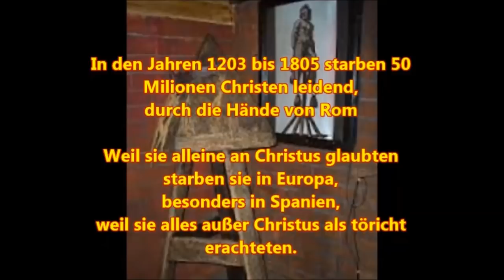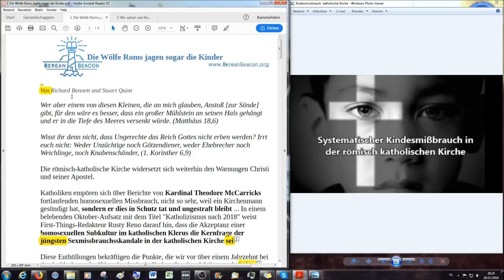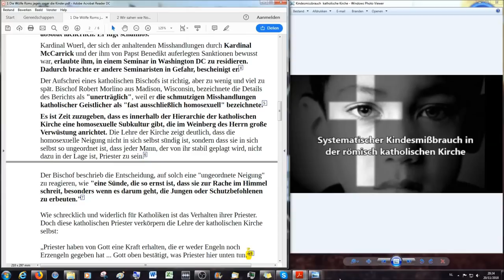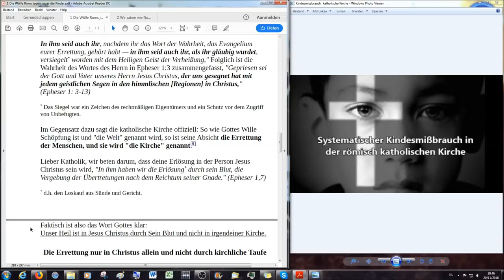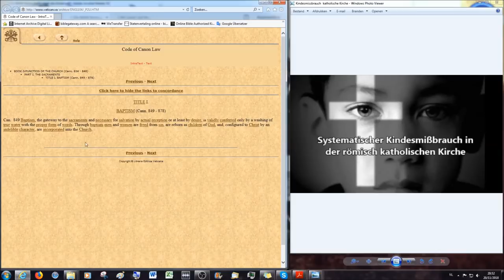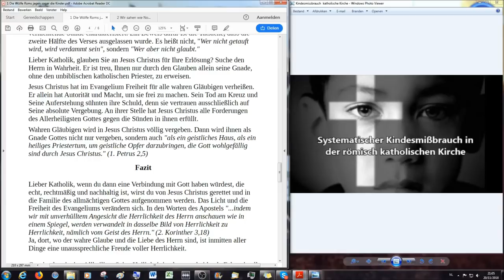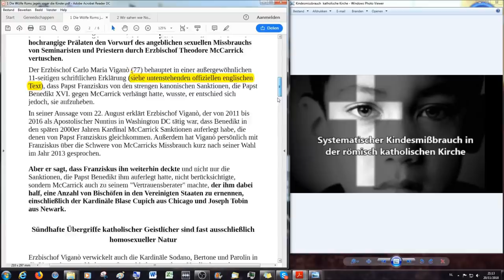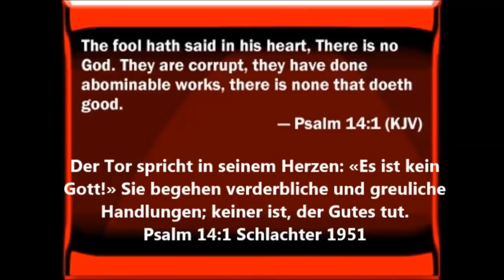Sündhafte Übergriffe katholischer Geistlicher sind fast ausschließlich sodomitischer Natur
Der komplette Titel muß lauten: Systematischer katholischer Kindesmissbrauch (3) Die Wölfe Roms jagen sogar die Kinder: Sündhafte Übergriffe katholischer Geistlicher sind fast ausschließlich sodomitischer Natur

Herzlich willkommen zum dritten Teil der neuen Serie von Videos, die sich mit dem systematischen Missbrauch von Kindern in der Geschichte der römisch katholischen Kirche beschäftigt. Ich greife zurück auf Übersetzungen, die mir die Brüder Maximilian und Victor zur Verfügung stellen. Die Originaldokumente sind Internetquellen wie Richard Bennet von und Nicolas von und auf ihren Seiten veröffentlichte Dokumente. Die Sodomie und Pädophilie sind in der römisch katholischen Kirche durch Idolatrie, Götzen- und Totenverehrung von Beginn an verankert. Diese Videos sind dazu da die römisch katholische Kirche anzuklagen und ihre Verbrechen aufzudecken. Ich hoffe und bete für eine weite Verteilung dieser Information.

Kolosser 1:14 ist der Vers in dem in den korrupten Bibeln "durch sein Blut" gestrichen wurde:
Schlachter 2000: 14 in dem wir die Erlösung haben durch sein Blut, die Vergebung der Sünden.
Elberfelder: 14 In ihm haben wir die Erlösung, die Vergebung der Sünden.
Neue Genfer Übersetzung: 14 Durch ihn, Jesus Christus, sind wir erlöst; durch ihn sind uns unsere Sünden vergeben.
usw, ich war in dem Augenblick der Lesung nicht auf diesen Vers gekommen.